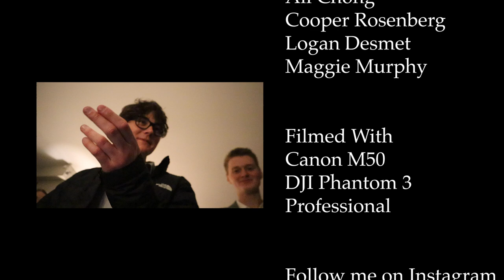College Formal in CHICAGO | Short Film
This is a vlog-ish type video of when my friends and I went to Chicago for formal. Thank you to everyone who made this video fun. I hope you guys like it as much as I enjoyed filming/editing it! The intro is also very much inspired by the great Sam Kolder's Gymshark Video.

Filmed with:
Canon M50

Score:
Ganja - ooyy
Big Bootie Mix Volume 16